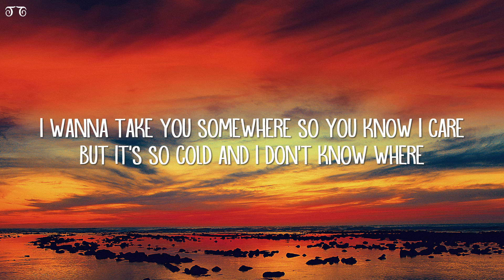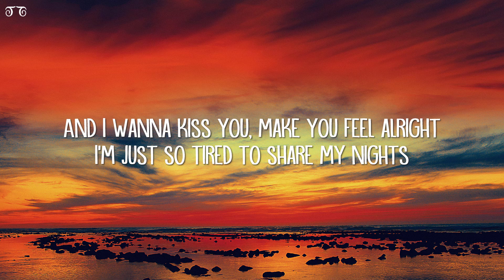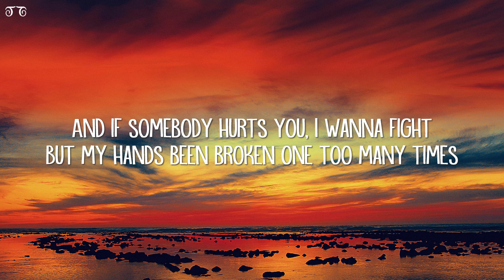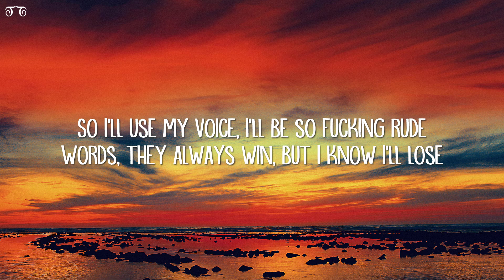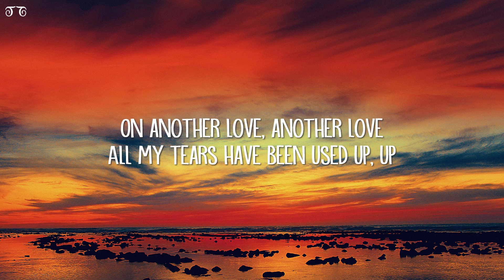Tom Odell - Another Love (Lyrics) ft. OMEKUS